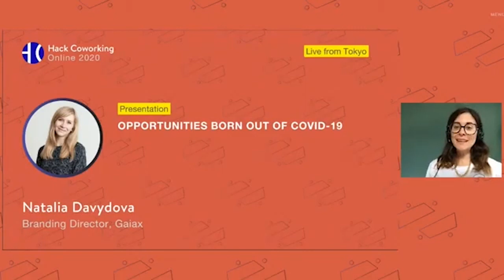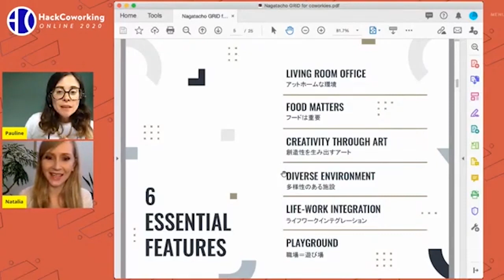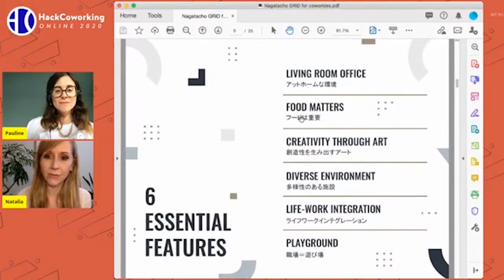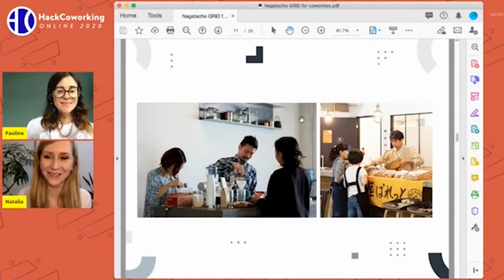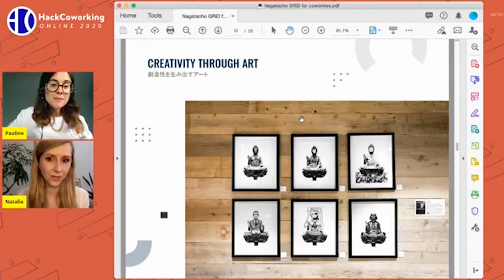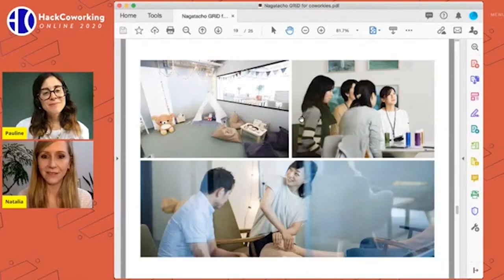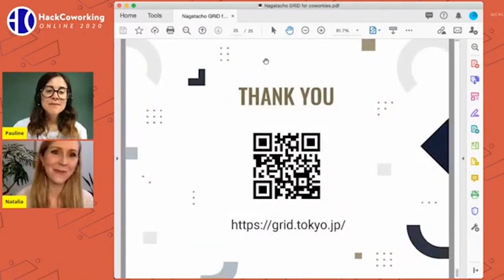Opportunities born out of COVID-19 for coworking spaces - Natalia Davydova, Branding Director, Gaiax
Hack Coworking Hackathong and E-Conference Live from Tokyo

Opportunities born out of COVID-19 for coworking spaces with Natalia Davydova, Branding Director, Gaiax in Tokyo